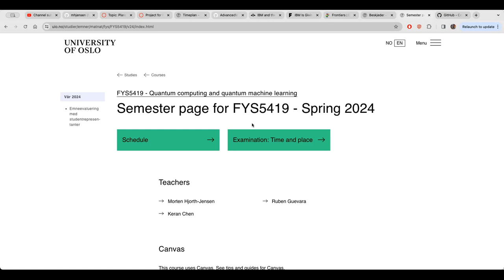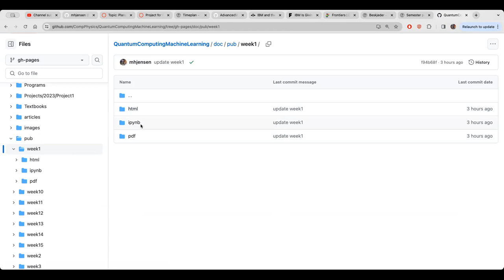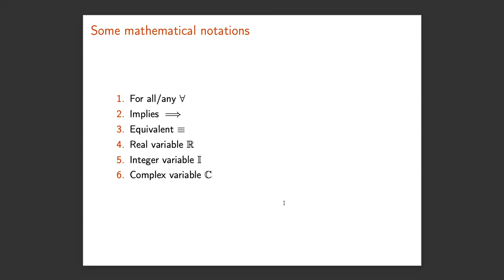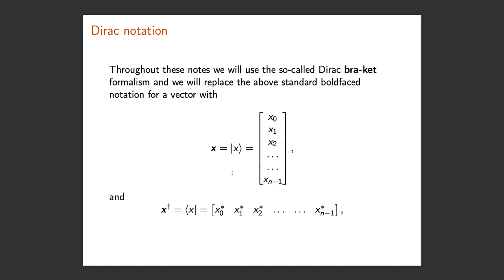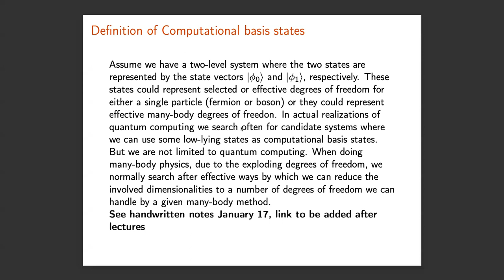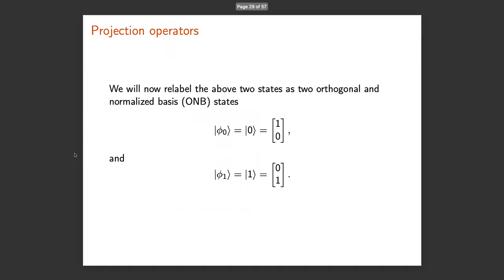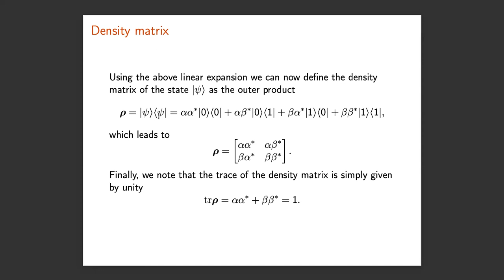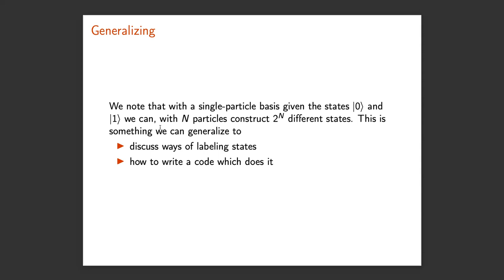First lecture Quantum Computing course, FYS5419/9419. Basic definitions and linear algebra reminder